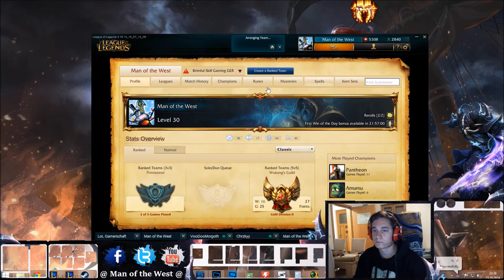LoL 5on5 Ranked #24 - Communication is Key - Kha'Zix Jungle